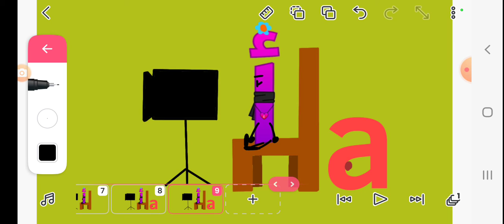PDCLB Take 1:a bathroom break?